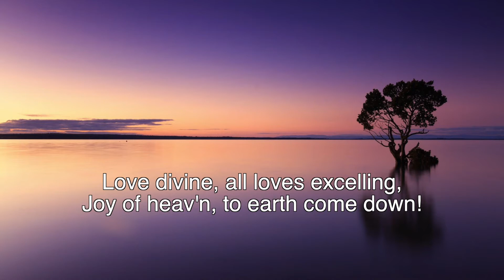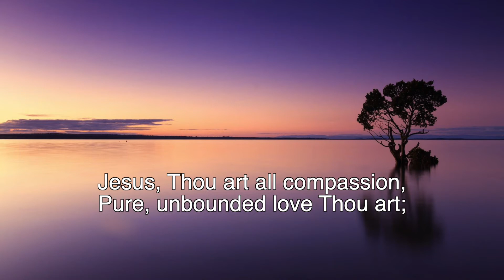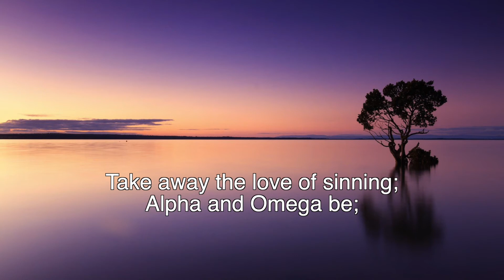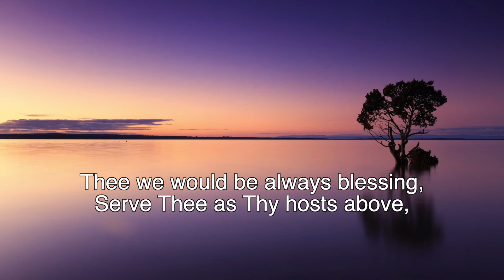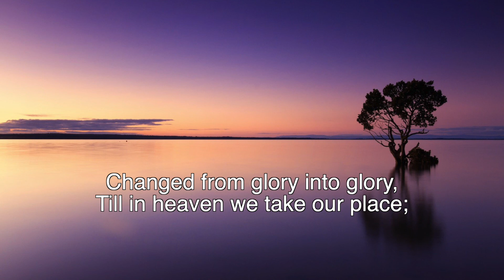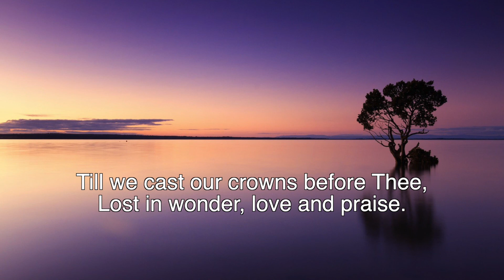Love Divine, All Loves Excelling